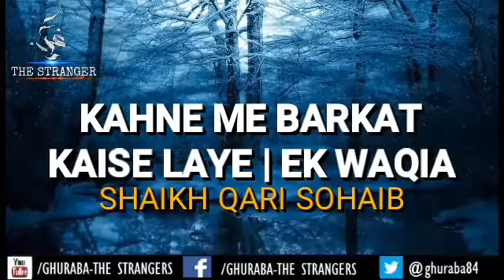KHANE ME BARKAT KAISE LAYE | EK WAQIA | SHAIKH QARI SOHAIB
Bada Al-Islamu ghariban wa sa ya-‘udhu ghariban kama bada`aa fa tooba lil ghuraba

(Islam began as something strange and it will return strange as it began, so glad tidings for the strangers).